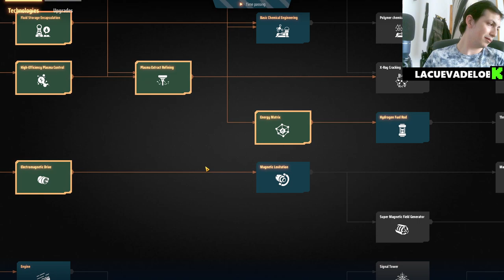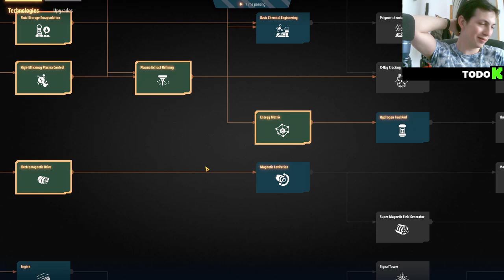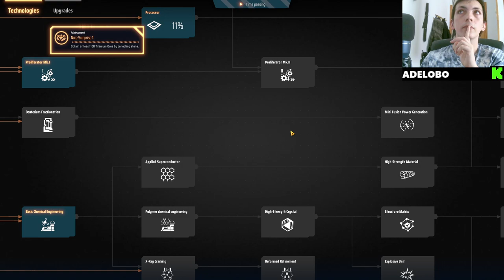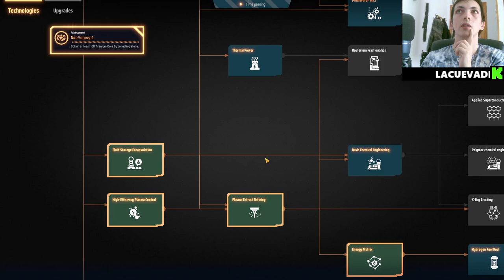⚡ ¡Episodio de Conexiones Eléctricas en DysonSphereProgram! 🌌🔋 Aprende y Optimiza 🚀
¡Bienvenidos a un nuevo episodio de nuestra serie sobre Dyson Sphere Program! En este video, nos adentramos en el fascinante mundo de las conexiones eléctricas. Aprenderás cómo optimizar la distribución de energía en tu fábrica espacial para maximizar la eficiencia y producción. Exploramos técnicas avanzadas para interconectar tus edificios y asegurar un flujo constante de energía. No te pierdas estos consejos esenciales para llevar tu juego al siguiente nivel y construir la esfera de Dyson más eficiente.